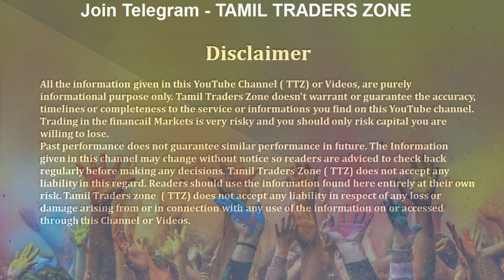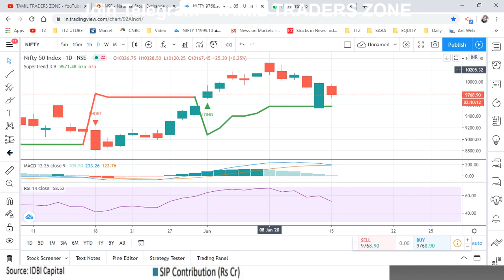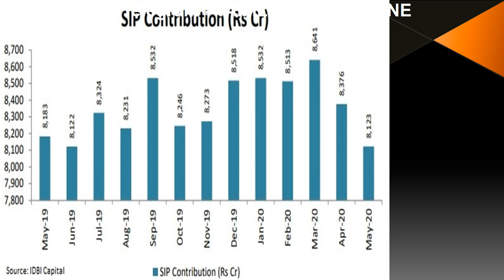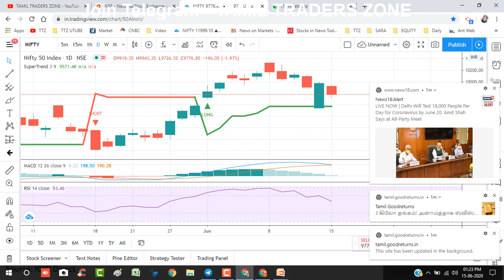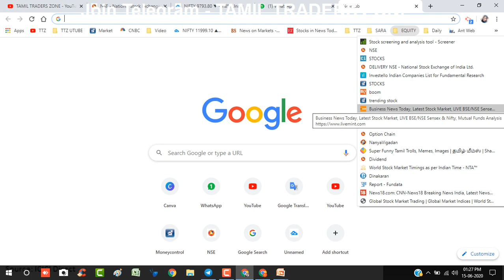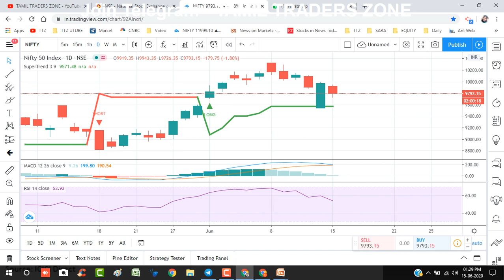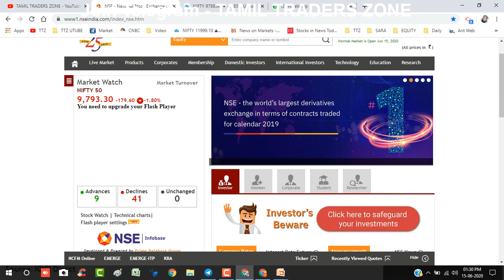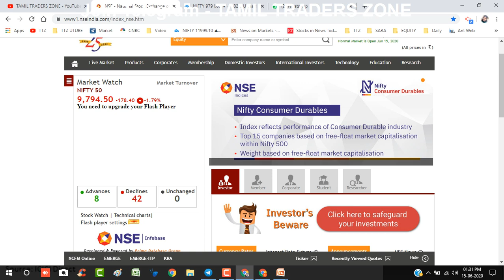NIFTY - 10100 Cross தாண்டுமா ? MUTUALFund அதிகரித்த 15 பங்குகள் | TTZ